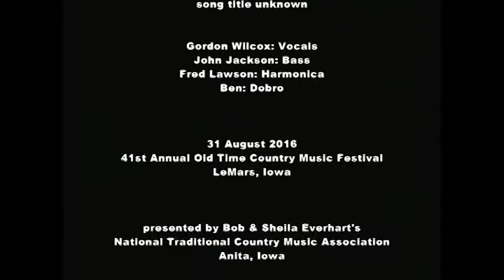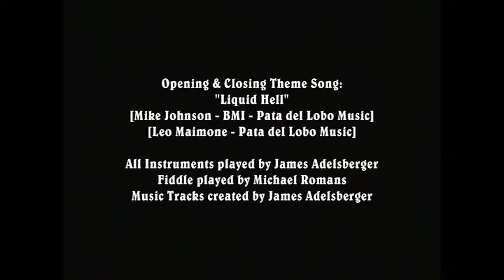Gordon Wilcox * NTCMA Stage * 31 August 2016-1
Gordon Wilcox at the 41st Annual Old Time Country Music Festival, LeMars, Iowa.